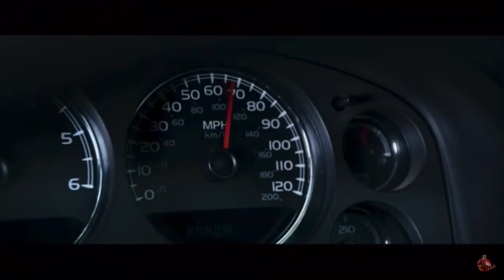Deadpool x Ludacris - ‘Move Bitch Get Out Da Way’ - Deadpool 1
Song: Ludacris - ‘Move Bitch Get Out Da Way’
Video: Deadpool 1 (Highway Fight Scene)

Move bitch, get out the way
Get out the way bitch, get out the way

Oh no, the fight's out
I'mma 'bout to punch yo lights out
Get the fuck back, guard ya grill
There's somethin' wrong, we can't stay still
I've been drankin' and bustin' too
And I been thankin' of bustin' you
Upside ya motherfuckin' forehead
And if your friends jump in
"Oh girl", they'll be mo dead
'Causin' confusion, disturbin' the peace
Since not into lotion, we run in the streets-a
So bye-bye to all you groupies and gold diggers
Is there a bumper on your ass, no nigga
I'm doin' a hundred on the highway
So if you do the speed limit, get the fuck outta my way
I'm D.U.I. hardly ever caught sober
And you about to get ran the fuck over

Bitch, watch out, watch out, watch out
Bitch, watch out, watch out, watch out, move
Here I come, here I go
Uh oh, don't jump bitch, move
You see them headlights, you hear that fuckin' crowd?
Start that goddamn show, I'm comin' through
Hit the stage and knock the curtains down
I fuck the crowd up that's what I do
Young and successful a sex symbol
The bitches want me to fuck 'em true true
Hold up, wait up, shorty
"Oh aw wazzup, get my dick sucked, what are you doin'?"
Side linin' my fuckin' business
Tryin' to get my paper, child support suin'
Give me that truck and take that rental back
Who bought these fuckin' T.V.'s
And jewelry bitch, tell me that?
No, I ain't bitter, I don't give a fuck
But I'mma tell you like this bitch
You better not walk in front of my tour bus

Bring it, get 'em
Two zero, I'm on the right track
Beef, got the right mack
Hit the trunk, grab the pump, punk I'll be right back
We buyin' bars out, showin' scars out
We heard there's hoes out, so we brought the cars out
Grab the peels 'cause we robbin' tonight
Beat the shit outta of security for stompin' the fight
I got a fifth of the Remy, fuck the Belve and Chris
I'm sellin' shit up in the club like I work in the bitch
Fuck the dress codes, it's street clothes, we all street niggas
We on the dance floor, throwin' bows, beatin' up niggas
I'm from the deck, tryna to disrespect DTP
And watch the bottles start flyin' from the VIP
Fuck this rap shit, we clap bitch, two in ya body
Grab ya four, start a fight dog, ruin the party
So move bitch, get out the way hoe
All you fagot motherfuckers make way for two zero

So, move bitch, get out the way